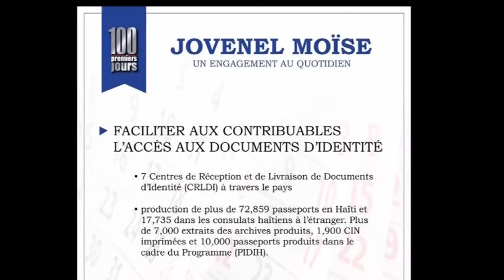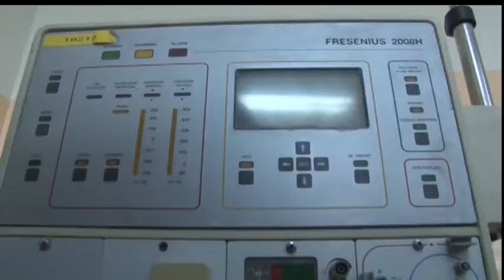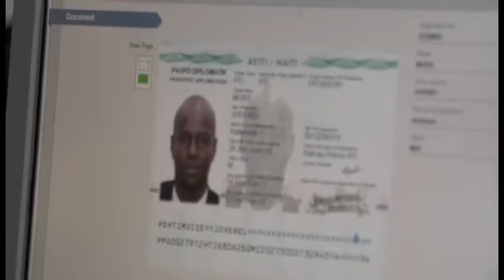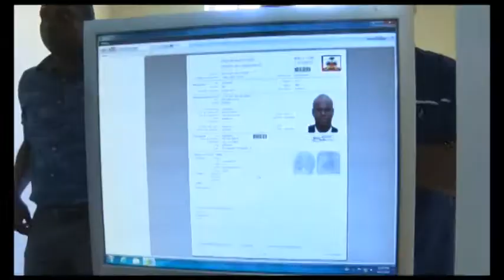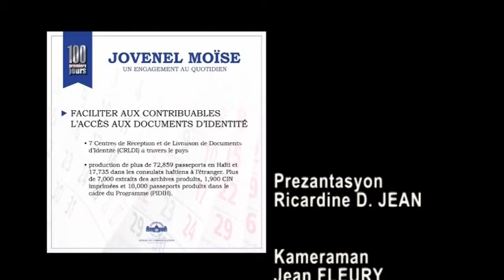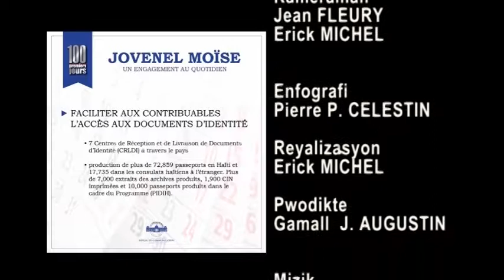ANN GADE 100 JOU [TNH]